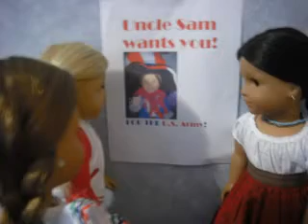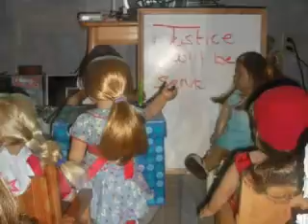courtesy of the Red, White and Blue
courtesy of the red, white and blue (the angry american) music video american girl dolls version. all credit go for Toby Keith for this song.
HAPPY (late) 4TH OF JULY !!!=)